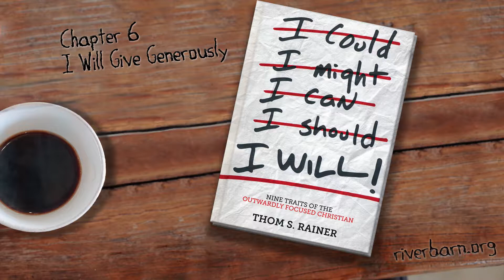I Will Give Generously: Doctor Bob Swanger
Why should I give money to a Church? What does the Church do with my money? What is a "Cheerful Giver?" Why should giving be motivated by a willing desire instead of legalistic guidelines?
Doctor Bob Swanger talks about these and much more as the "I Will" series continues...

Filmed at the River Church in a Barn - Delaware, Ohio 3/3/2019